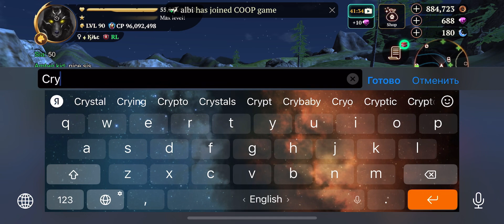The Wolf - 5 Coop.